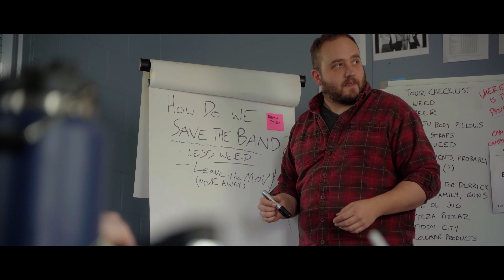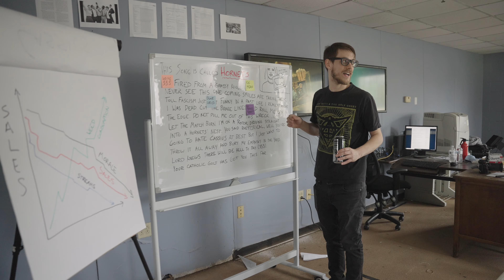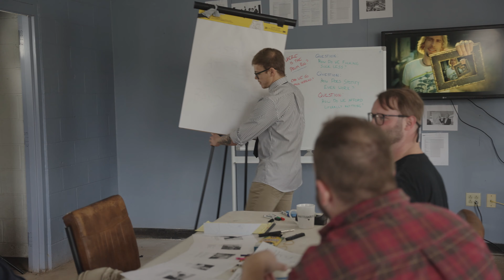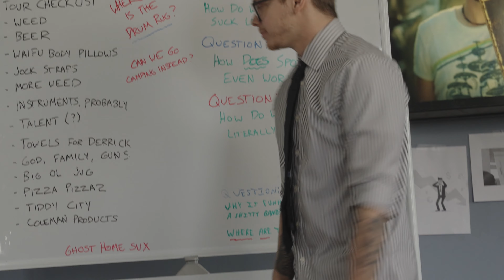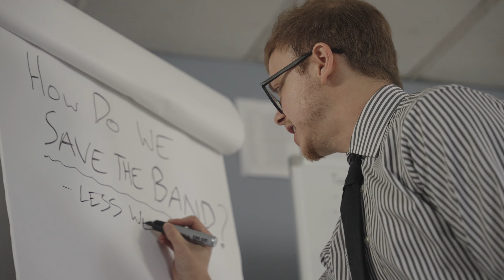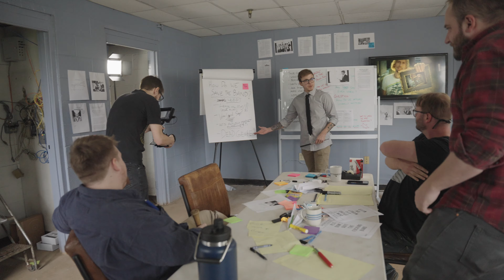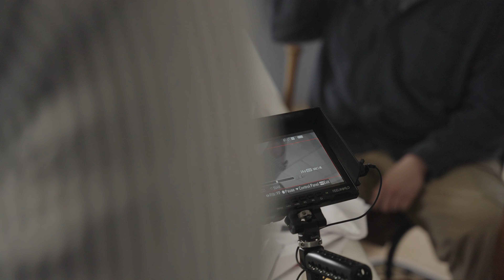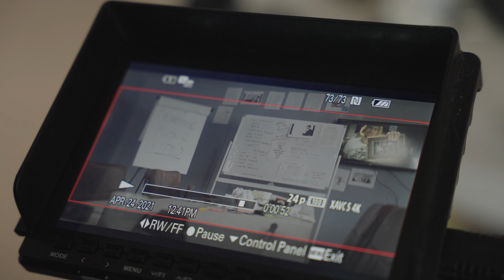Music Video BTS | Cassius At Best - Hornets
A few months back we shot this music video for our friends in Cassius At Best and their song 'Hornets'. We want to start doing more on-location behind-the-scenes, and we thought this would be a fun one to start with. Enjoy!

Humble Media Co.